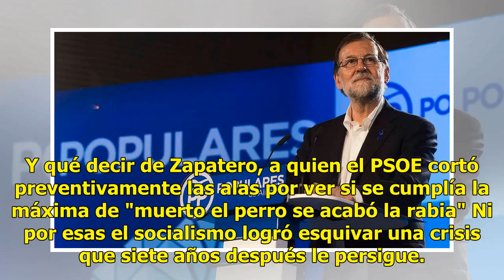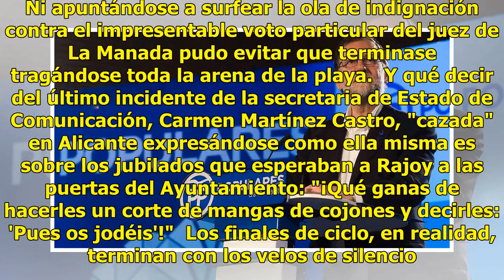El final del ciclo de Rajoy se va sin escudo